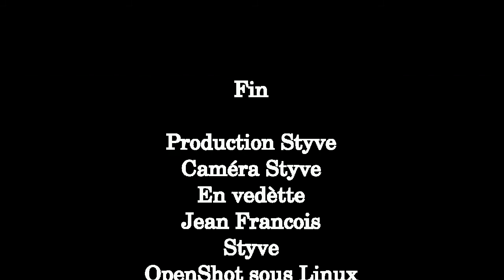Fin de semaine de pêche 2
Fin de semaine de pêche entre La Tuque et le Lac St Jean !
mon premier montage vidéo avec OpenShot et premier test de ma caméra GoPro hero3+ Noir.

D'autre vidéo a venir !